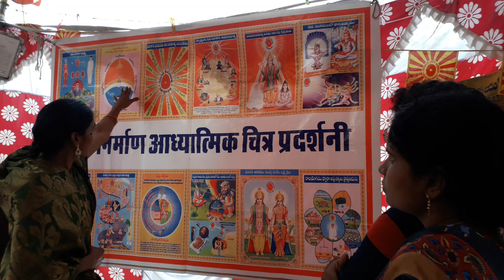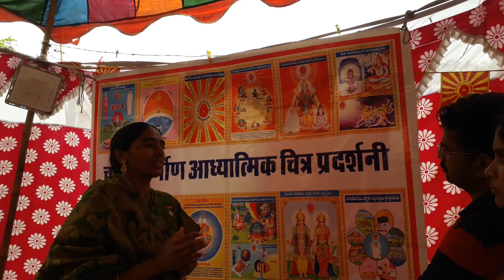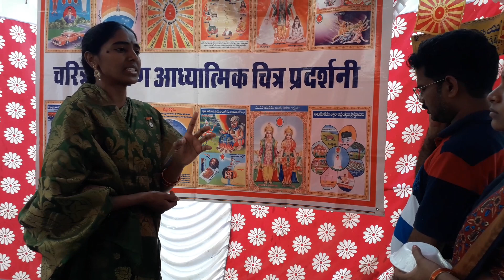BHRAMA KUMARIS AT SIMHACHALAM